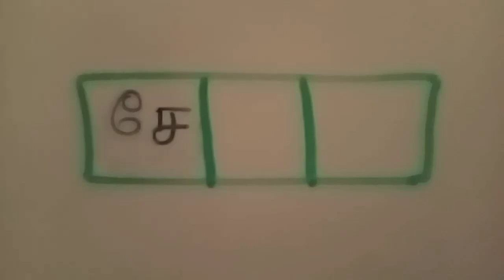இது ஒரு பறவை | இது நாம் வீட்டில் வளர்க்கும் ஒரு பறவை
இந்தப் பதிவில் சேவல் என்பது விடையாக அமையுமாறு புதிர் கட்டங்கள் கொடுக்கப்பட்டுள்ளன